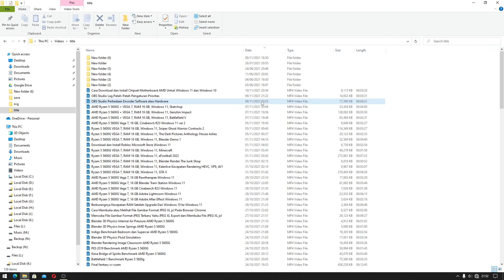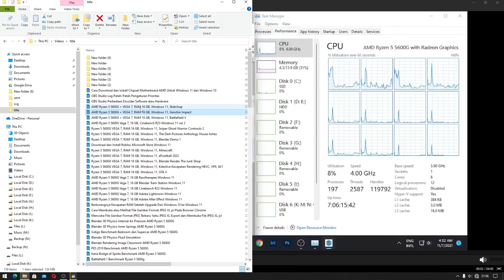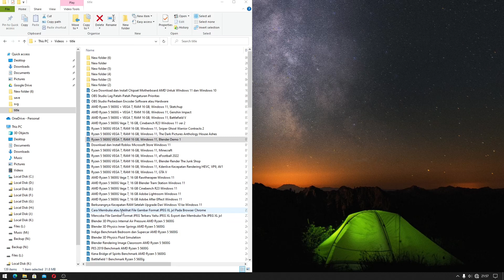Membuka Banyak Video Dalam Satu Media Player Dengan Media Player Classic Home Cinema(MPC-HC)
Sekarang kita akan belajar cara membuka banyak video atau memainkan banyak video dalam satu media player dengan menggunakan Media Player Classic Home Cinema.

Media Player Classic Home Cinema adalah aplikasi yang banyak digunakan orang, dan selalu diupdate mengikuti perkembangan format video. Pada aplikasi pemutar media player classic ini kalian bisa memilih dari beberapa video renderer, codec, audio, dan pemutar default dari video.

Format container video yang disupport: .mkv .webm .mp4 .mov .avi .ogm .m2ts .ts .mpg .3gp .wmv .mxf .flv .rm .rmvb .dv

Format container audio yang disupport: .mp3 .flac .m4a .ogg .wv .ape .mka .opus .mpc .tak .alac .amr .ofr .tta .ra .tak .spx